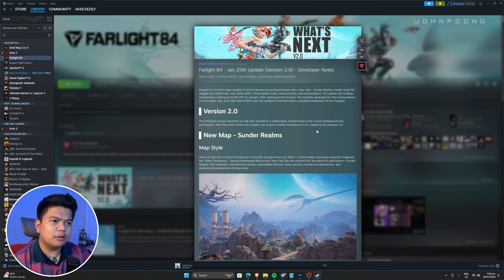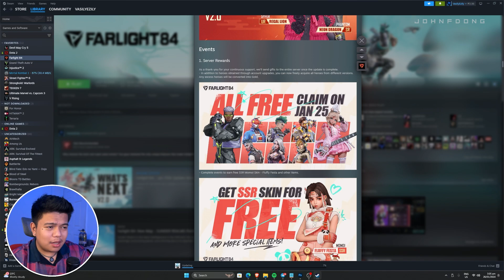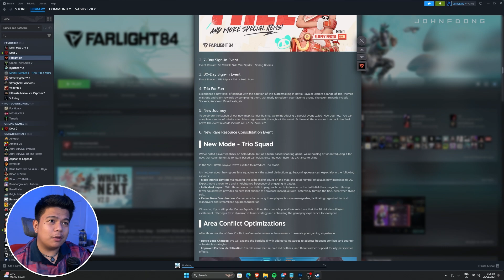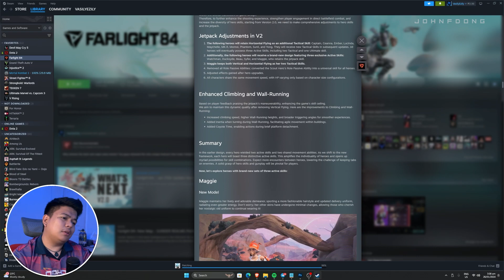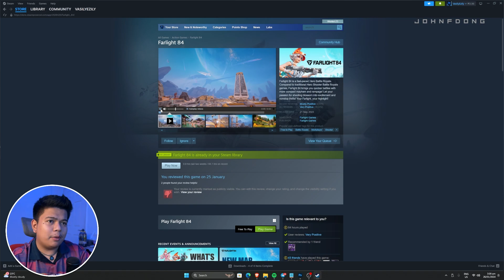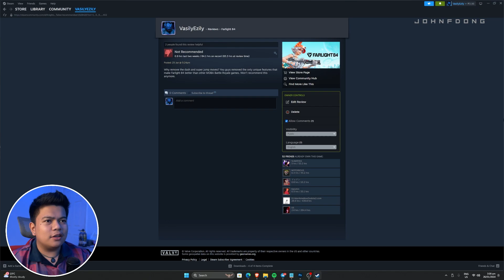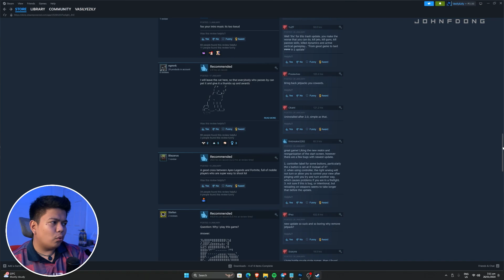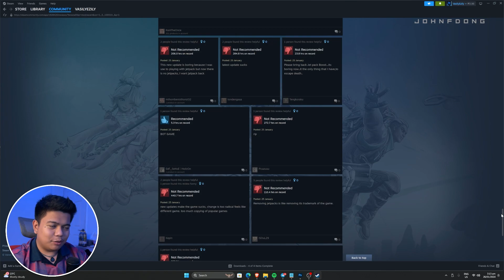FARLIGHT 84 is DEAD...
With Farlight 84 version 2.0 major update being released, I may personally believe now that Farlight 84 is going to be dead (as lots of its players are quitting due to devs not listening to their response).

Learn more about my other stuff. 🚀